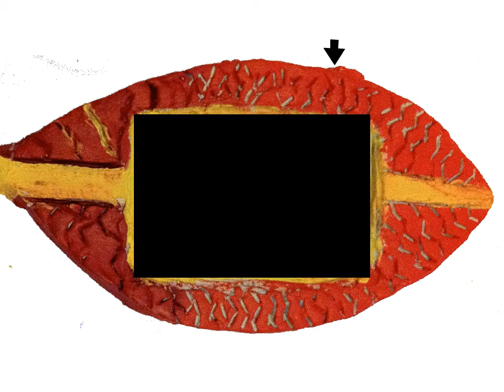HCI Media Player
Software: Flash, illustrator and photoshop

This video was created for the HCI assignment. I was asked to create a media player. For this, I wanted to design something that could be environmentally friendly as a "solar panel" could be placed on the back and therefore charged on the go.